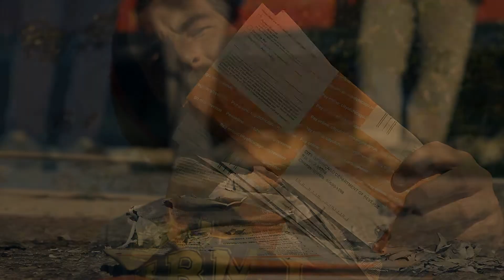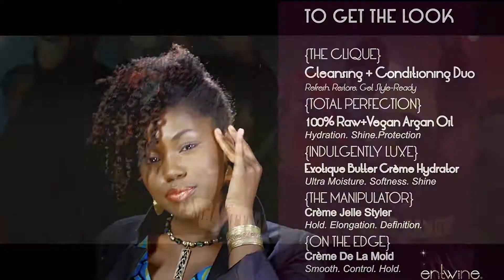Demo - Invest In Your Music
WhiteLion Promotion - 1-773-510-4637